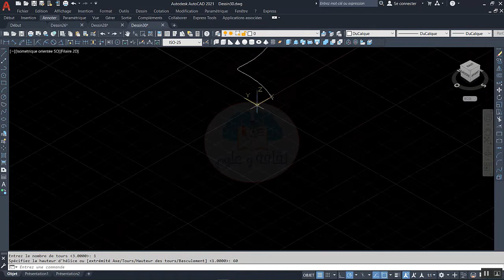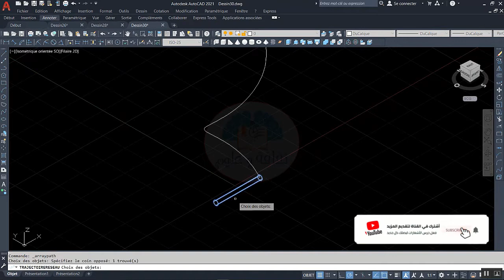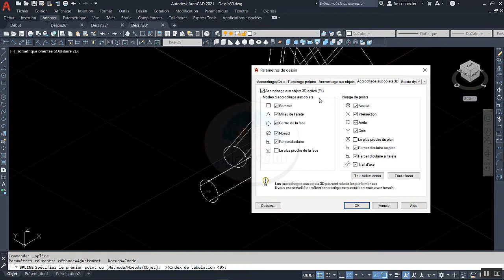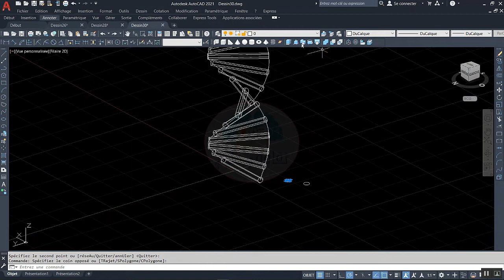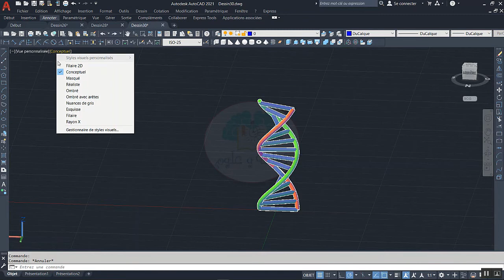ارسم الحمض النووي ثلاثي الأبعاد في الأوتوكاد 2021 | ADN 3D sur Autocad 2021